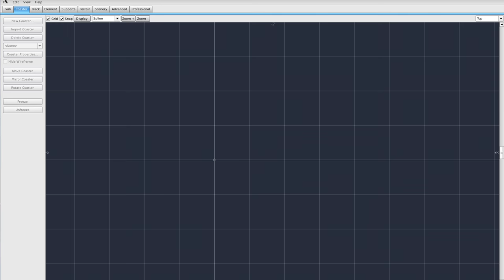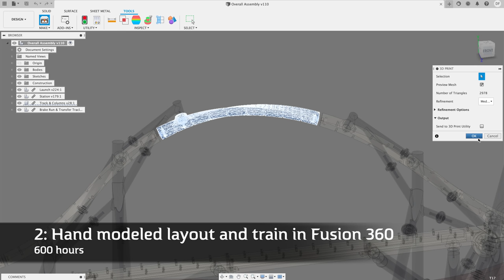3D Printed Launch Roller Coaster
This 1:35 scale original model took over 6 months to design, print, and build and is the world's first functional 3D printed launch roller coaster. The launch, brakes, and station are all controlled via an Arduino with 5 micro servo motors and 1 DC motor.

"Launch" is the first working model I've made after printing roller coaster related projects for just over two years now. This proof of concept taught me invaluable lessons in design feasibility, problem solving, and most importantly perseverance. This project was not easy, but it's impossible to say how much fun I had with it!

I've already begun working on the next one where I hope to increase the realism, ride length, difficulty, and of course the inversion count.

Follow my progress on Instagram @3d_coasters